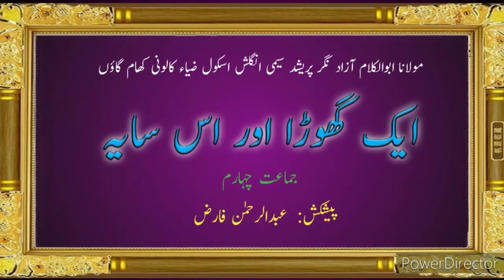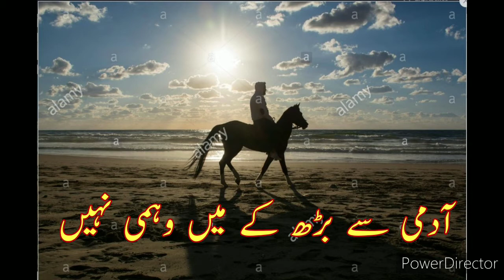Urdu| class 4 | Ek ghoda aur us ka saya Std: 4th Urdu نظم ایک گھوڑا اور اس کا سایہ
Urdu| class 4 | Ek ghoda aur us ka saya